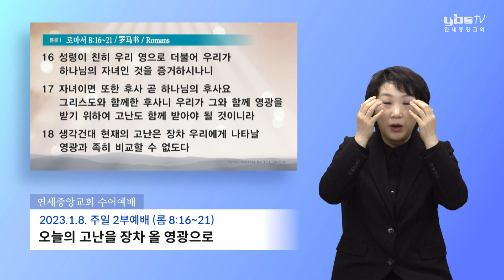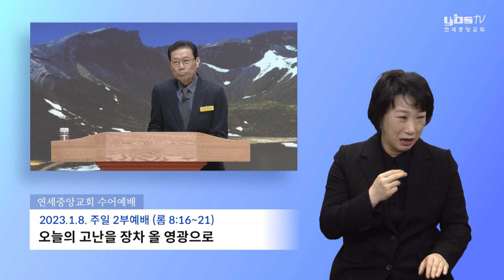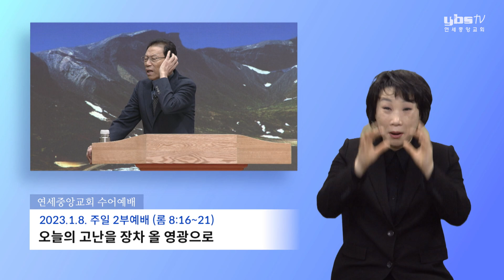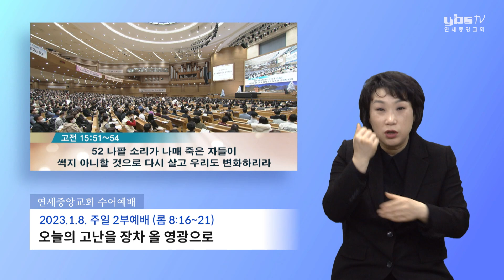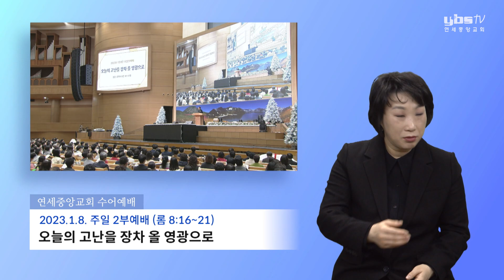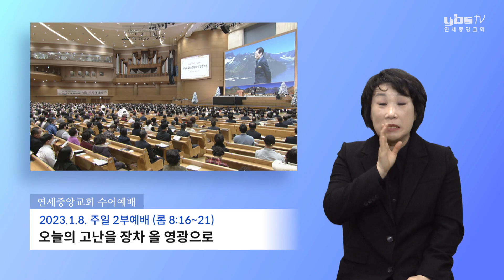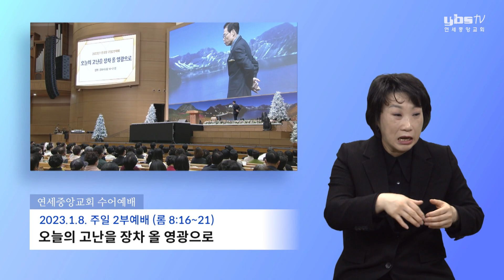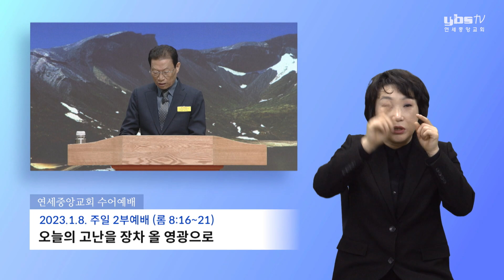[수어예배] 오늘의 고난을 장차 올 영광으로 2023-01-08 [연세중앙교회 윤석전 목사]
[롬 8:16~21]

16 성령이 친히 우리 영으로 더불어 우리가 하나님의 자녀인 것을 증거하시나니
17 자녀이면 또한 후사 곧 하나님의 후사요 그리스도와 함께한 후사니 우리가 그와 함께 영광을 받기 위하여 고난도 함께 받아야 될 것이니라
18 생각건대 현재의 고난은 장차 우리에게 나타날 영광과 족히 비교할 수 없도다
19 피조물의 고대하는 바는 하나님의 아들들의 나타나는 것이니
20 피조물이 허무한 데 굴복하는 것은 자기 뜻이 아니요 오직 굴복케 하시는 이로 말미암음이라
21 그 바라는 것은 피조물도 썩어짐의 종 노릇 한 데서 해방되어 하나님의 자녀들의 영광의 자유에 이르는 것이니라